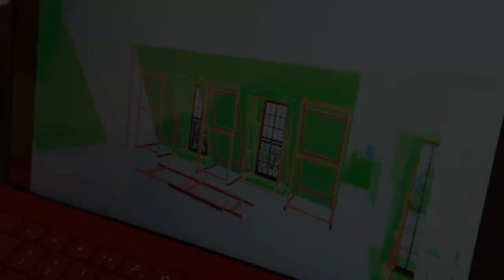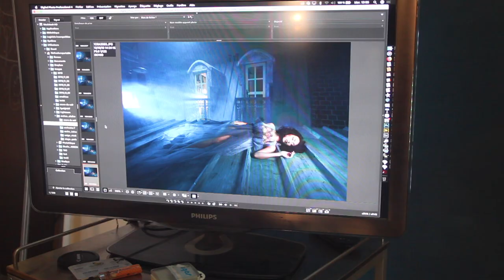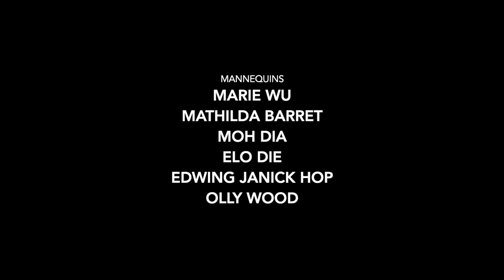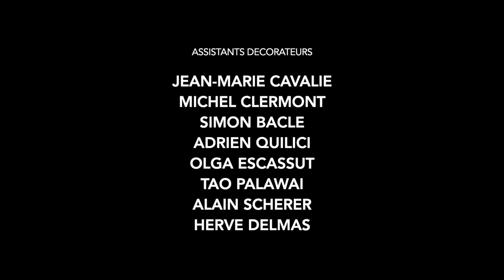TOUJOURS PARIS - Making-of d'un edito de Nath-Sakura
Making-of d'un edito de Nath-Sakura réalisé au Studio B612 (Montpellier) en décembre 2018.
Direction artistique : Nath-Sakura
Direction décors : Yvan Dervaux
Wardrobe stylist : Loïc Maupin
Assistant de Nath-Sakura : Yolan Lemaire
Mannequins : Marie Wu, Moh Dia, Mathilda Barret, Elod ie, Edwing Janick Hop, Ollie Wood (le chien)
Make-up : Manon Amiel
Hairdressing : Alexia Fedidah
Stylistes : Maison close, Zine Paris, Virginie.O, Moïra Cristescu, Zara, Asos, Maison Dupuy de Lôme, Woodë.
Assistants : Frédéric Vire, Magalie Clesse
Assistants décors : Jean-Marie Cavalié, Michel Clermont, Simon Bacle,Adrien Quilici, Olga Escassut, Tao Palawaï, Alain Scherer, Hervé Delmas.
Moyens techniques : Studio B612 (Montpellier)